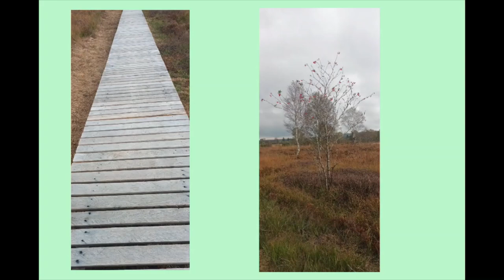Familie Schmuckkörbchen Ausflug ins Moor im hohen Venn in Belgien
Hallo zusammen

Ich war am 3 Oktober 2024 wandern mit meiner Familie im Moor im hohen Venn in Belgien. Die Wanderung hat mir großen Spaß gemacht obwohl ich wandern eigentlich nicht so gerne mag.

Viele Grüße Schmuckkörbchen

Wir sind
Mama Paula  38  Jahre (Beruflich Lehrerin Sport&Kunst)
Papa Jens 43 Jahre (Beruflich Gärtner)
Ella 11 Jahre ( geht in die 5 Klasse )
Marlene 8 Jahre( geht in die 2 Klasse) und ist von Geburt an Autistin.
Luna 7  Jahre(geht in die 1 Klasse)
Holle 5 Jahre hat einen Zwillingsbruder namens Lucas( geht in den Kindergarten) Holle kann endlich wieder laufen.
Lucas 5 Jahre  hat eine Zwillingsschwester namens Holle ( Geht in den Kindergarten)
Bob   2 Jahr (geht in den Kindergarten)
Julia  1 Jahr  alt.
 Luis 🍼